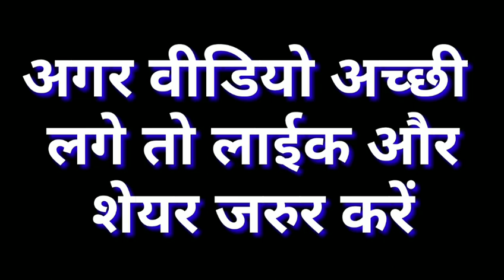औरत मर्द के बिना कितने दिन रह सकती है Hindi Islamic Channel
Welcome to Islamic Channel

बहुत लोग शादी करके विदेश चले जाते हैं
ऐसे लोगों के लिए यह वीडियो बहुत खास है
ऐसे लोग इस वीडियो को देखें

हमारी हेल्प करे हमारी वीडियो को लाईक और शेयर करते रहें